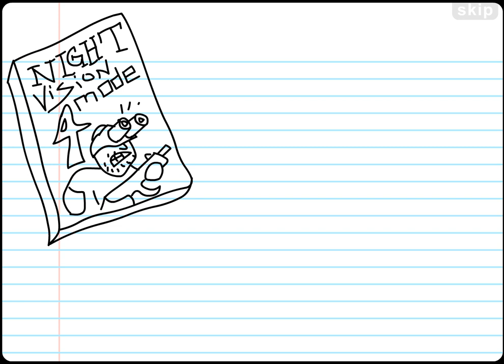Brainkrieg - If I Don't Get Video Games for Decemberween - Homestar Runner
Brainkrieg stuff our stockings with some jugs and jiggy wuggas!